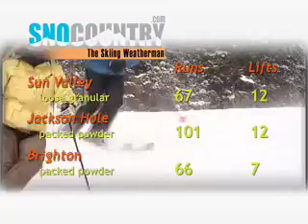Killington shoot skiing weatherman 3/24/10 for Boston area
Skiing Weatherman TV shoot from Killington Vermont 3/24/10 for the Boston area